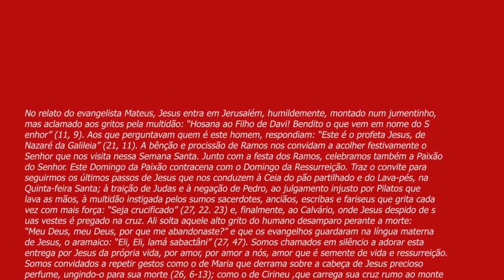PADRE BEOZZO: Homilia para o Domingo de Ramos - Este o profeta Jesus, de Nazaré da Galileia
Mt 21, 1-11 e da PAIXÃO Mt 27, 11-54.

No relato do evangelista Mateus, Jesus entra em Jerusalém, humildemente, montado num jumentinho, mas aclamado aos gritos pela multidão: “Hosana ao Filho de Davi! Bendito o que vem em nome do Senhor” (11, 9).
Aos que perguntavam quem é este homem, respondiam: “Este é o profeta Jesus, de Nazaré da Galileia” (21, 11).
A bênção e procissão de Ramos nos convidam a acolher festivamente o Senhor que nos visita nessa Semana Santa.
Junto com a festa dos Ramos, celebramos também a Paixão do Senhor.
Este Domingo da Paixão contracena com o Domingo da Ressurreição. Traz o convite para seguirmos os últimos passos de Jesus que nos conduzem à Ceia do pão partilhado e do Lava-pés, na Quinta-feira Santa; à traição de Judas e à negação de Pedro, ao julgamento injusto por Pilatos que lava as mãos, à multidão instigada pelos sumos sacerdotes, anciãos, escribas e fariseus que grita cada vez com mais força: “Seja crucificado” (27, 22. 23) e, finalmente, ao Calvário, onde Jesus despido de suas vestes é pregado na cruz. Ali solta aquele alto grito do humano desamparo perante a morte: “Meu Deus, meu Deus, por que me abandonaste?” e que os evangelhos guardaram na língua materna de Jesus, o aramaico: “Eli, Eli, lamá sabactâni” (27, 47).
Somos chamados em silêncio a adorar esta entrega por Jesus da própria vida, por amor, por amor a nós, amor que é semente de vida e ressurreição.
Somos convidados a repetir gestos como o de Maria que derrama sobre a cabeça de Jesus precioso perfume, ungindo-o para sua morte (26, 6-13); como o de Cirineu ,que carrega sua cruz rumo ao monte do Calvário (27, 32); como o dos soldados que o torturaram e crucificaram, mas que perante sua morte exclamam: “Ele era mesmo Filho de Deus” (27, 54).
Sejamos como Maria, irmã de Lázaro, como Cirineu, como José de Arimatéia e as mulheres que junto com sua mãe, descem Jesus da cruz.
Desçamos da cruz os muitos crucificados de hoje pela fome, pela doença, abandono, discriminação e pela dor das perdas de pessoas muito queridas e pela solidão, ingratidão.
É a melhor maneira de seguir Jesus na sua Paixão e Ressurreição, e na sua compaixão e resgate dos pequenos, e de todas as pessoas humilhadas e injustiçadas.